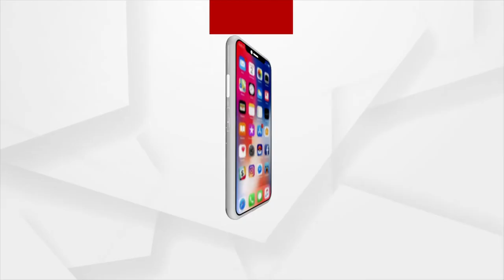ଅର୍ଗସ Star Talk ଆଜିର ଅତିଥି Sudhanshu Sahu & Bhoomika Dash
ଅର୍ଗସ Star Talk : ଆଜିର ଅତିଥି Director Sudhanshu Sahu & Actress Bhoomika Dash